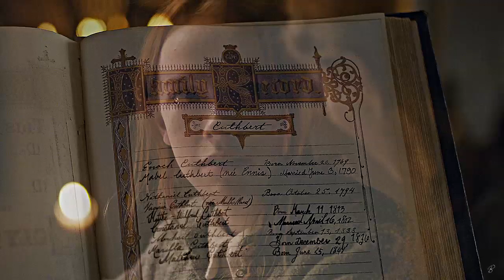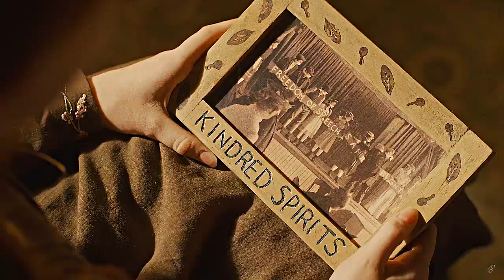Anne with an E | Younger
I don't know what to say. I just know 2  things.

1. I love this show.
2. I will not accept that season 3 was our last season.

I just wanted you show how beautiful this show is and hopefully i didn't ruin it. This show is so important! There are so many things left to explore! I feel like we are not even in the middle of this story!  But really how could someone even consider to cancel show like this?

Don't loose hope! Keep fighting! Keep retweeting! This is not the end.

Coloring: SunnyVids
Fandom: Anne with an E